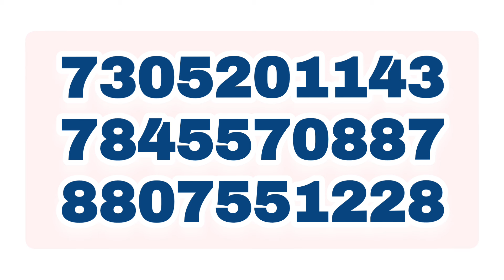💥 Magna Automotive|Good Salary|Chennai Job Vacancy 2024 Tamil|Chennai Jobs Today Openings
CHENNAI JOBS TODAY OPENINGS|CHENNAI JOB VACANCY 2024 TAMIL|JOBS IN CHENNAI